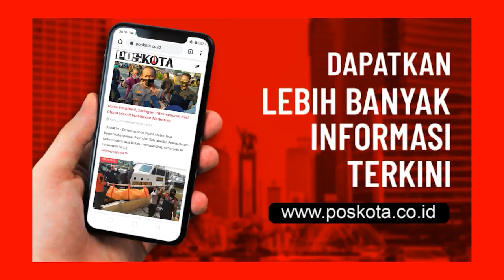KARYAWATI DITEMUKAN TEWAS DI KONTRAKAN TANPA BUSANA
Seorang wanita paruh baya ditemukan warga sudah membusuk dalam keadaan bugil di kamar mandi rumah kontrakan, Jalan Serma Niran, RT 005 RW 04, Sukmajaya, Depok, Kamis (5/11/2020) malam.

Korban Sriani Anggarwati (56), karyawati swasta, ditemukan tewas oleh teman kerjanya, Muji Astuti (59). Saat itu, saksi bermaksud mencari korban karena sudah lama "menghilang" alias tidak ada kabar selama beberapa hari. Namun begitu datang ke rumah korban, saksi mencium aroma tak sedap dari dalam rumah korban.